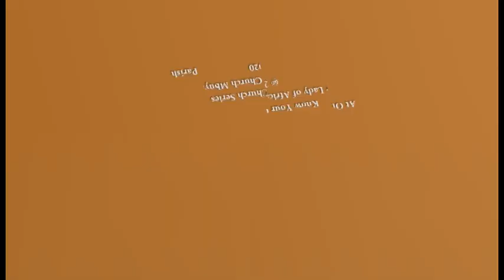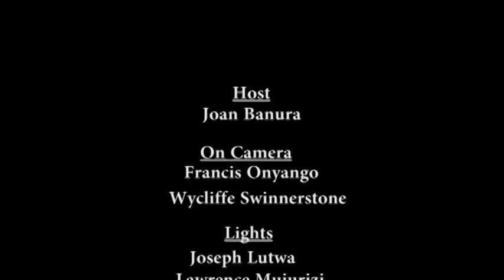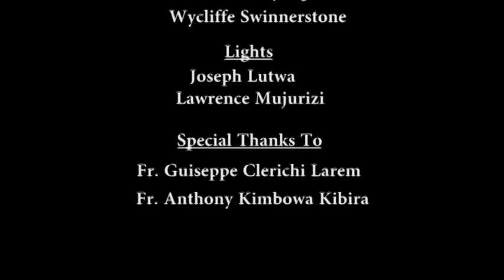The Comboni Missionary Priests speak out on the Martyrs of Paimol.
Daudi Okello and Gildo Irwar were young Catechists who were killed for their Faith in the year 1918. They were between 12 and 18 years. Fr. Larem as commonly known, took part in their Canonization and narrates their story. The Parish Priest of Mbuya Fr. Anthony Kimbowa Kibira also shares his Pride of being a Comboni Missionary, where these two Catechists also belonged.